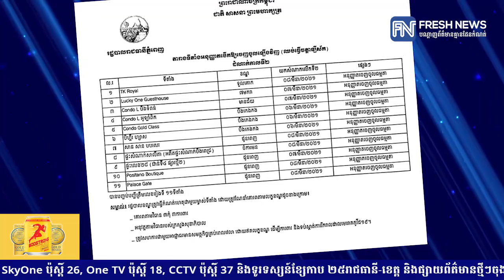រដ្ឋបាលរាជធានីភ្នំពេញ បើកដំណើរការទីតាំងចំនួន១១កន្លែងឡើងវិញ ក្រោយមិនមានអ្នកឆ្លងកូវីដនៅទីនោះ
* រាយការណ៍ព័ត៌មានដោយកញ្ញា យឹម ចាន់ស្រីវីន និងកញ្ញា ថាន រស្មី , ទូរទស្សន៍ព័ត៌មាន Fresh News